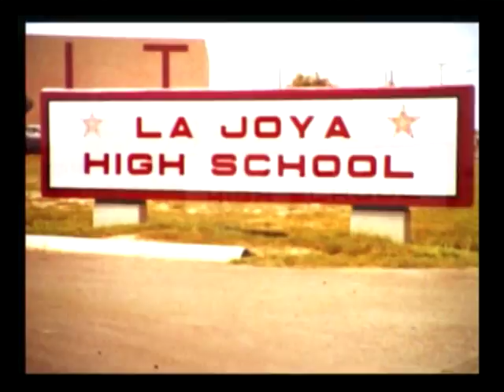5 The Nervous System Video 5